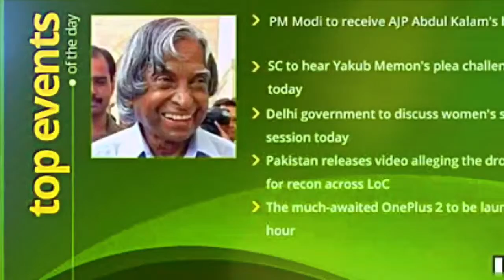APJ Abdul Kalam Dead -Former president Dr. APJ Abdul Kalam Age 83 dies RIP